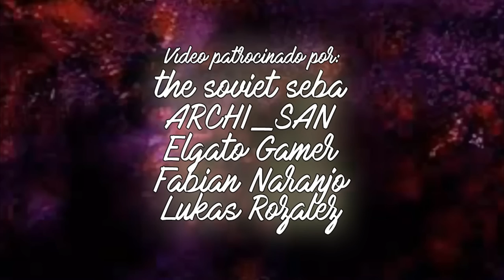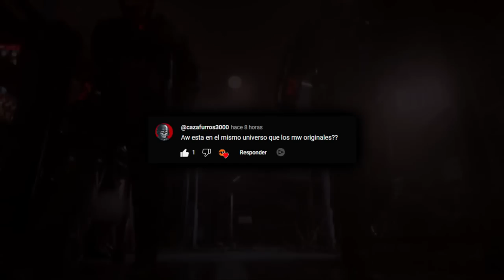¿Y si el Capitán Price no SOBREVIVÍA en el GULAG (MW2)? || 3RR #8 | Teoría Call of Duty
⌛MARCAS DE TIEMPO⌛:
0:00 Introducción
0:59 ¿En qué universo está MW2 (2022)?
3:17 ¿AW está en el mismo universo de los MW originales?
8:52 ¿Qué hubiera pasado si no hubiera rescatado a el Capitán Price en la misión del Gulag en MW2?
12:58 Final y Agradecimientos

HOY REGRESA una de las SERIES más MÍTICAS de todo el CANAL, la serie de 3 RESPUESTAS RÁPIDAS. voy a RESPONDER a 3 PREGUNTAS/MISTERIOS que nos ha dejado la saga Call of Duty, hoy tenemos misterios interesantes tanto de Call of Duty Modern Warfare, Advanced Warfare y más, espero les guste.

🎬La EVOLUCIÓN de SHIPMENT | Comparando TODOS los SHIPMENT (Call of Duty 4 MW - Modern Warfare 2)

🎶MÚSICA UTILIZADA EN ESTE VÍDEO 🎶:
- Justin Caruso - More Than A Stranger (MC4D Remix)
- Reevo ft. Matthew John Kurz - What We´re Living For
- Repulsive - 1908